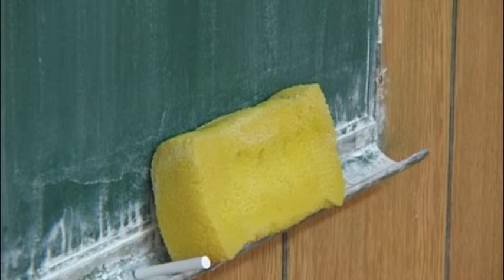23 08 U SKOLAMA 1 SEPTEMBRA STRAJK